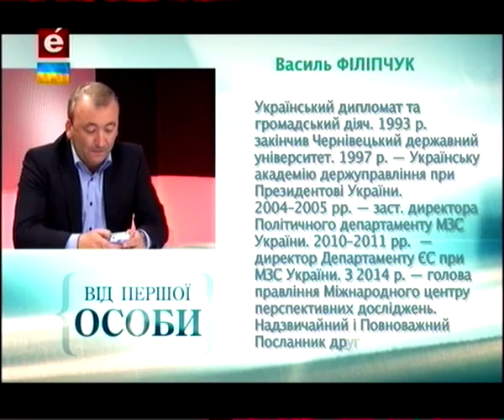Від першої особи: Василь Філіпчук (19 10 15)